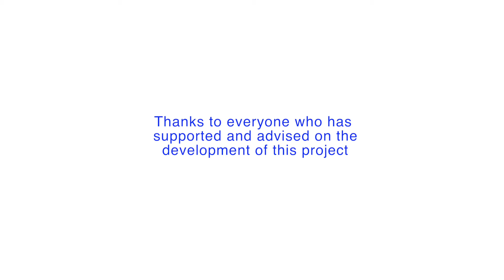Local Food - Cheese Making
Short video on the Local Food/Cheese Making project delivered by Edel Harkin, Holywell Trust Social Innovator. The project was supported through Building Change Trust